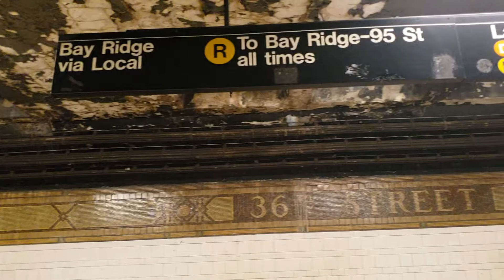MTA New York What was that?